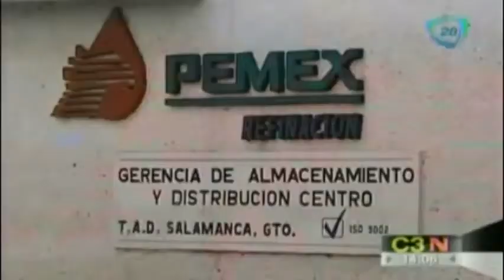PGR asegura empresa por presunto fraude a Pemex